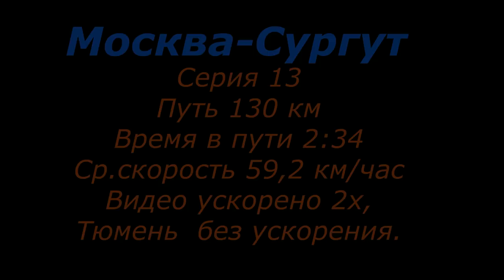Москва Сургут Видео о маршруте Серия13